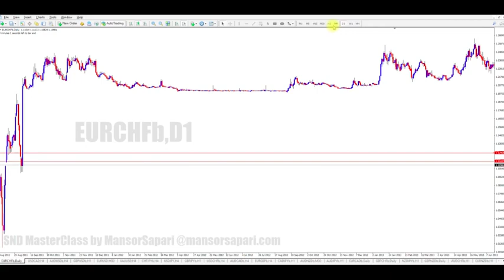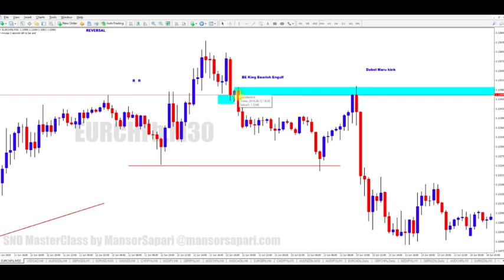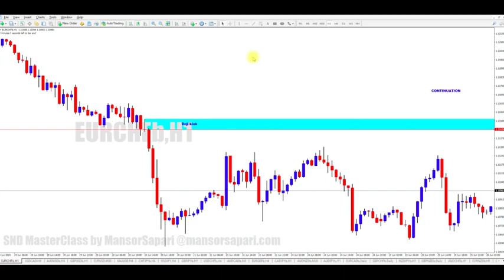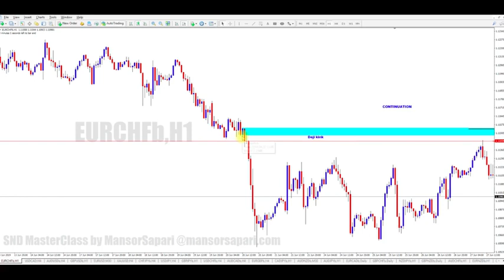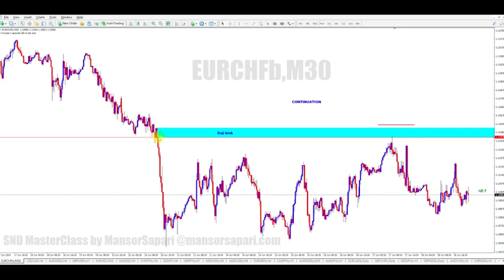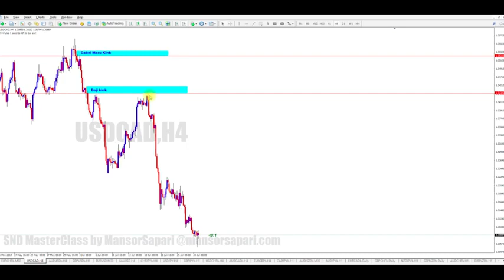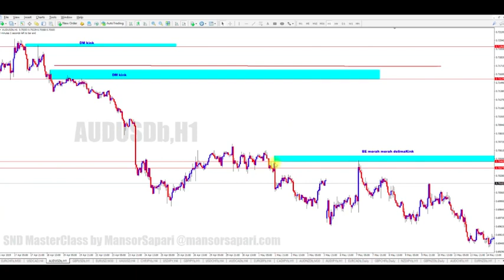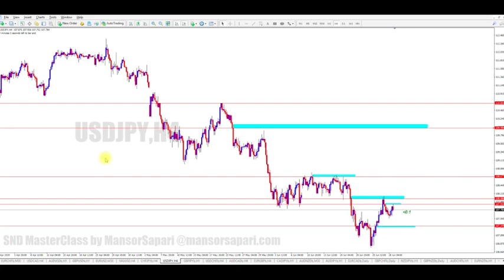2 Types of KING #2 by CMS